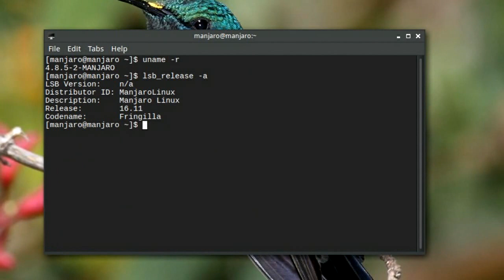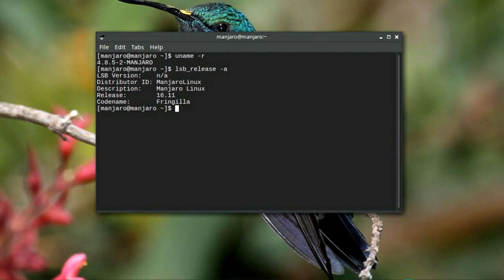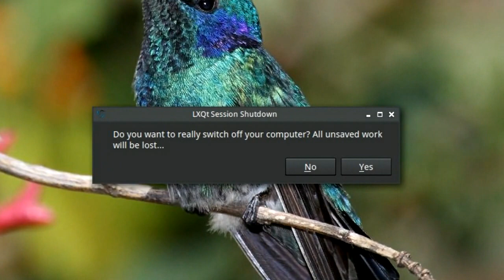Manjaro LXQt Edition 16.11 Preview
A video preview of Manjaro LXQt 16.11, a stable snapshot of Arch based rolling GNU/Linux distribution that features lightweight, modern LXQt Desktop.